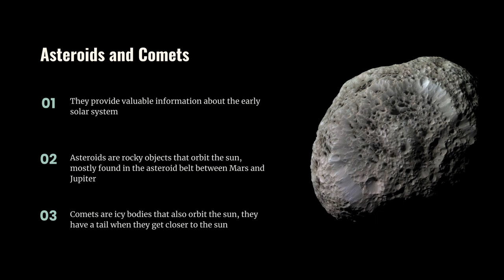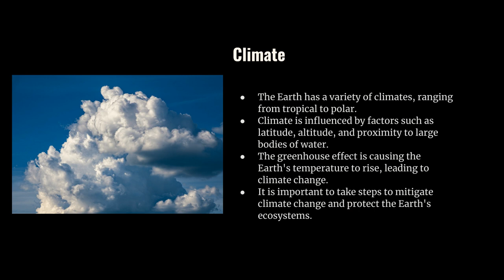The Universe, Solar System, and Earth - Slide Presentation for Educational Use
For school and other academic uses. Follow the model.